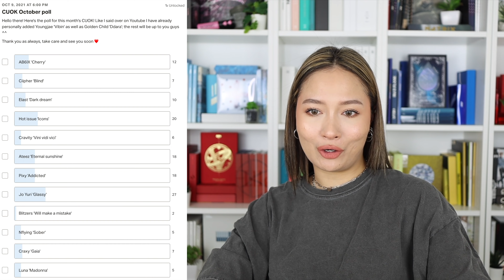REACTING TO GOLDEN CHILD, HOT ISSUE, YOUNGJAE, JO YURI: CUOK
INTRO: 00:00-03:41
GOLDEN CHILD: 03:41-12:20
HOT ISSUE: 12:20-22:03
YOUNGJAE: 22:03-28:53
YURI: 28:53-37:42